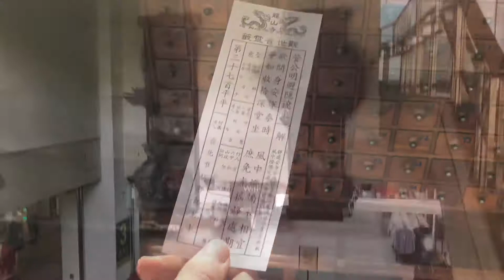World trip Day 316: Discovering Taipei with locals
We meet some locals at our hotel breakfast that want to show us the secrets of taipei, we see a beautiful temple and eat some weird ice cream!